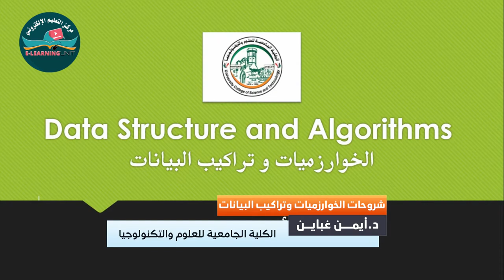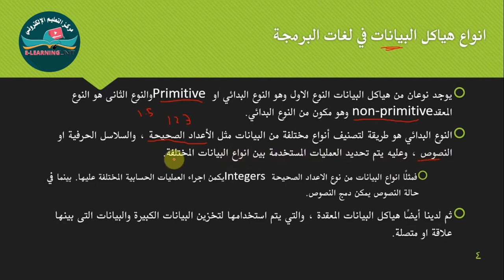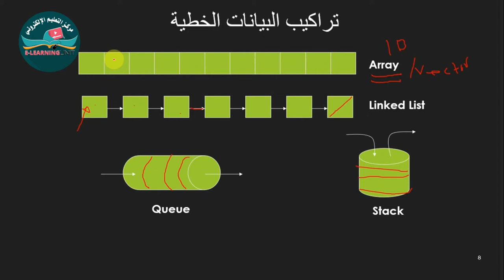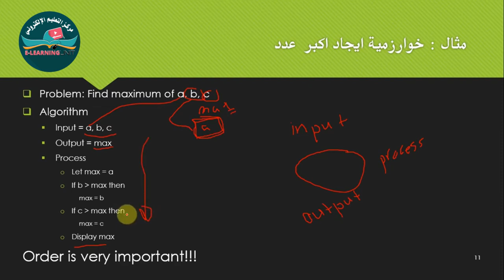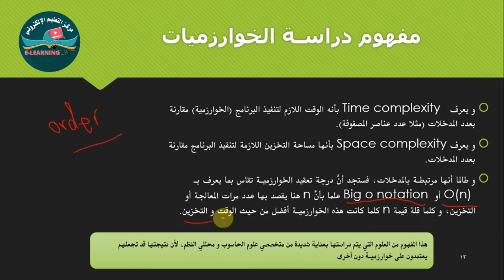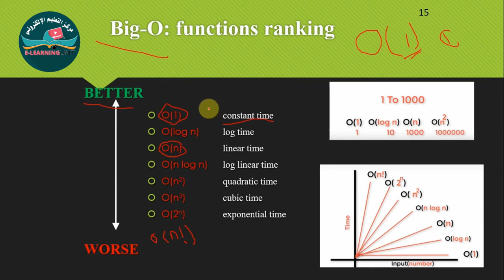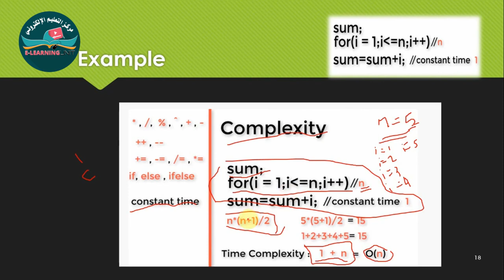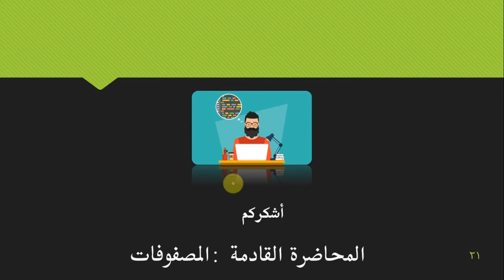المحاضرة الاولي مقدمة في تراكيب البيانات